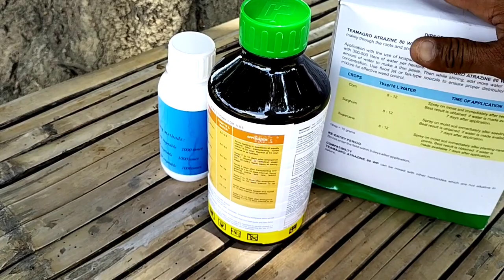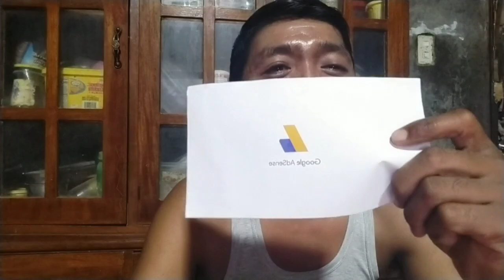(VLOG#57)PAGISPRAY NG HERBECIDE AT PESTICIDE SA MAIS NA PUTI + GUDNEWS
Gud morning mga boss welcome po sa ating munting chanell BOSS JJ AND COMPANY,, slmat po sa walang sawang pag suporta at panonood enjoy your watching mga boss gob bless po🙏🙏